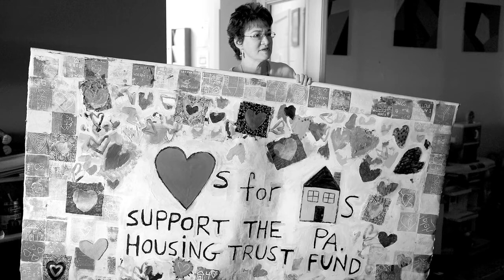Interfaith shelter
WHYY's Jen Howard and freelance photographer Peter Tobia spent the night at the Interfaith Hospitality Network in Philadelphia.  For an audio report and many images of what a typical night in a network shelter is like, watch the audioslide show.